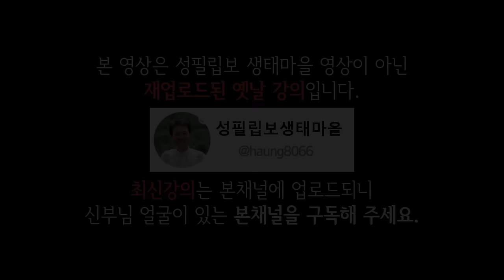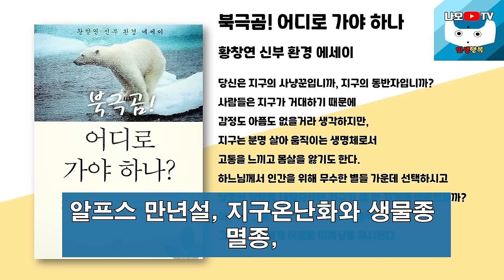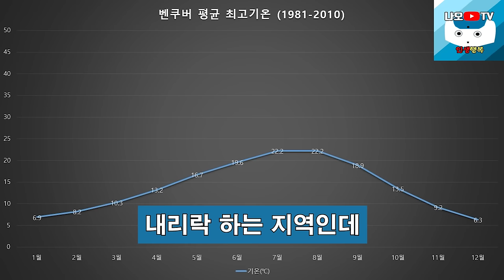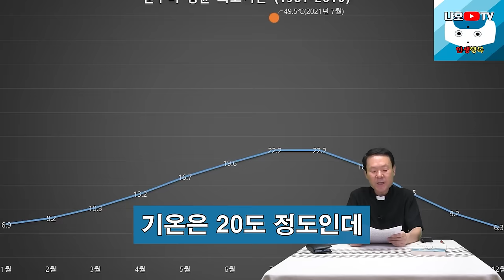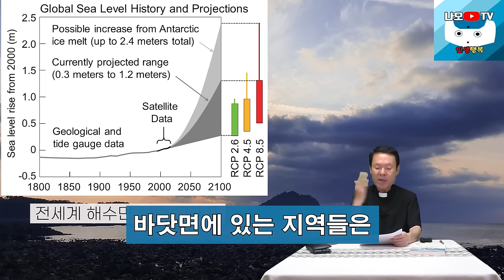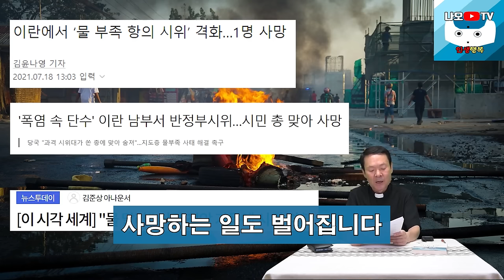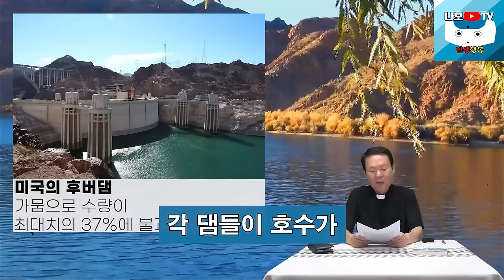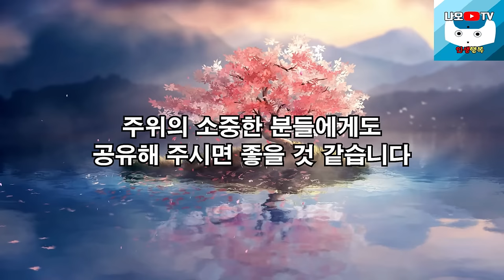나이들어 요양원에 가지 않고 노후를 가장 행복하게 보내는 방법, 꼭 보세요 l 성필립보생태마을 숙박 이용 안내 l 황창연 신부님 최신강의 l 인생철학 l 인생명언 l 힐링 l 강연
오늘은 성필립보생태마을 숙박 이용 안내도 있습니다.
많은 분들이 피정을 물어 보셔서 신부님이 올리신 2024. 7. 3. 강의내용도 있습니다.
감사합니다.

🕐 타임라인 🕐
00:00 하이라이트
01:22 황창연 신부님 최신강의(강의일시 : 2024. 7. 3.)
22:29 황창연 신부님 행복특강
01:35:38 나오티비 견해

💻강의일시 : 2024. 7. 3.